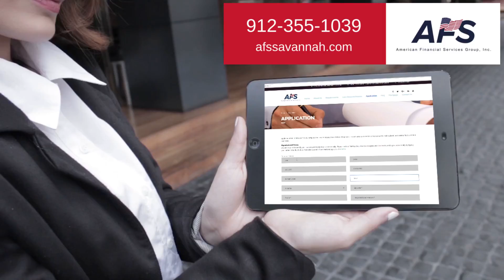Promotional video for American Financial Services